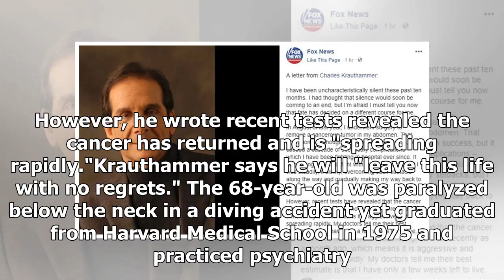Fox News 'Charles Krauthammer écrit qu'il a' des semaines à vivre '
NEW YORK (AP) — Fox News contributor and syndicated columnist Charles Krauthammer says he has "only a few weeks to live" because of an aggressive form of cancer. Krauthammer disclosed his doctors' pro...